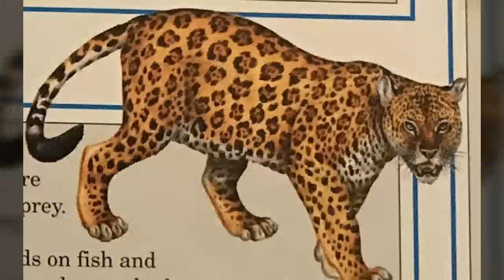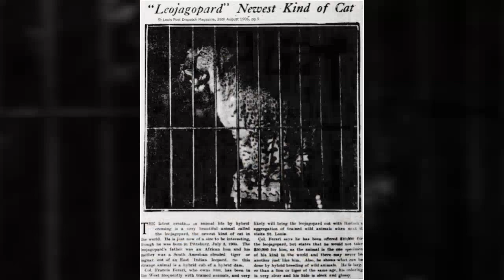Jaguar Vs Panther 6 Key Differences Explained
Panthers and jaguars are often confused with one another and it’s an easy mistake to make as the term “panther” is often used to describe several different species.  The truth is that a panther is not a single species, but is a term that is most often used to describe a black jaguar or a black leopard.  So, if you’re confused about just which is which, don’t worry as there are some key differences that can help to tell them apart.